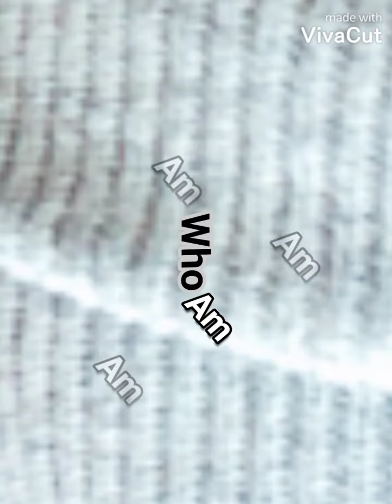Who Am I 😔